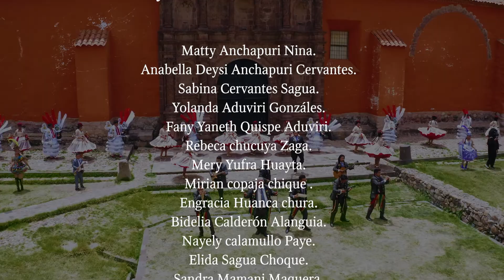HIRU ICHU - La otra mejilla 2022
FASCINACIÓN TVPlay Sur™ Internacional
Audio & Video y Marketing digital,
Perú - Bolivia